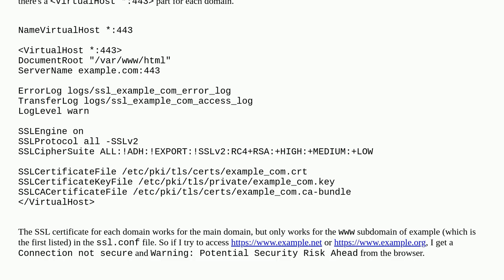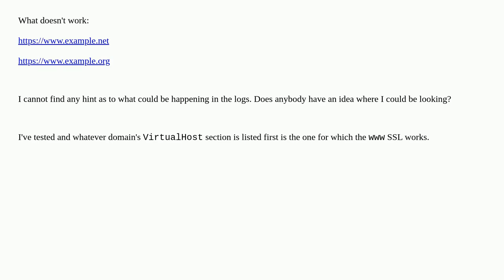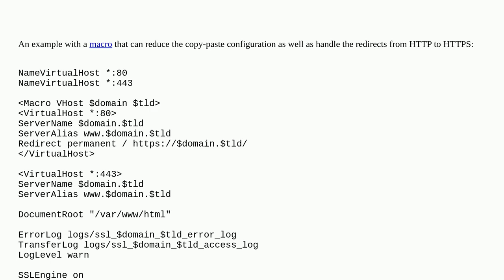SSL certificate not working for www subdomain on multiple domain setup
A special thanks goes out to the community

  ssl-certificate-errors ssl-certificate www apache-2.4